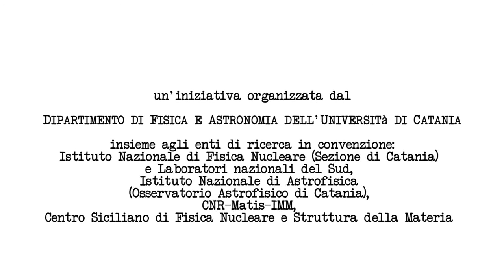Quanti Majorana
Estratto della narrazione teatrale ispirata alla figura di Ettore Majorana, scritta e diretta da Roberta Raciti e interpretata da Bruno Torrisi con elaborazioni video di Mario Cosentino e messa in scena in occasione della "Notte dei ricercatori 2013".
Viene esplorato non tanto il mistero della scomparsa, quanto piuttosto la parabola della vita di Ettore Majorana, che si inscrive in quella della storia e della rivoluzione scientifica del primo Novecento e la straordinaria coincidenza della sua vicenda biografica con i suoi studi, fino a farsene metafora.

Che sia stato un genio maledetto o un abile calcolatore, lo scienziato buono o un astuto stratega, un introverso o un megalomane, su una cosa concordano tutti: Ettore era un tipo strano; strano come la fisica quantistica, strano come il neutrino, una misteriosa particella concepita in quegli stessi anni e da lui prefigurata come la particella più autodistruttiva del cosmo, quando ancora non si aveva neanche la conferma sperimentale della sua esistenza. Il neutrino di Majorana dice molto di Ettore Majorana, più di qualsiasi biografia. Ma anche questo è un mistero: un mistero che però la scienza può svelare.